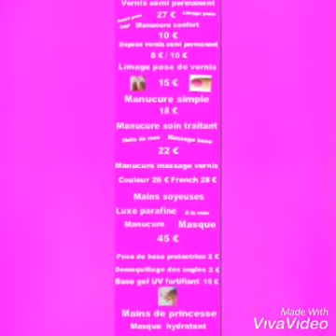beauty salon onglerie waxing princesse institut juan les pins antibes esthetique eylash bijoux